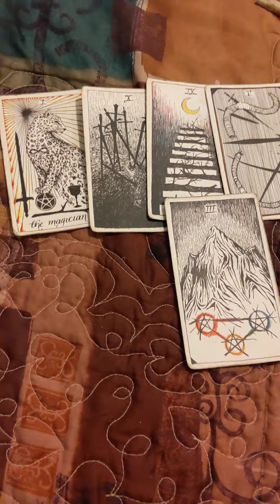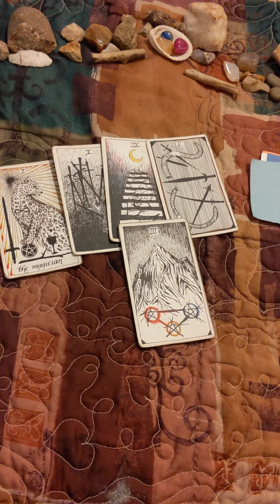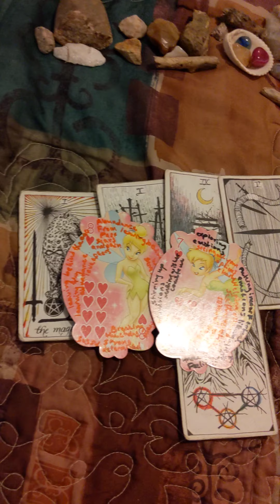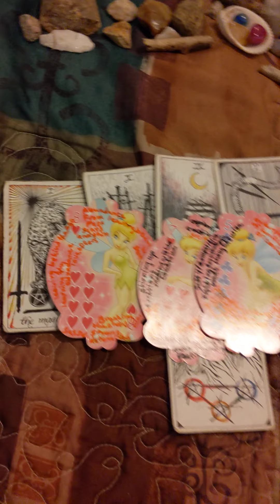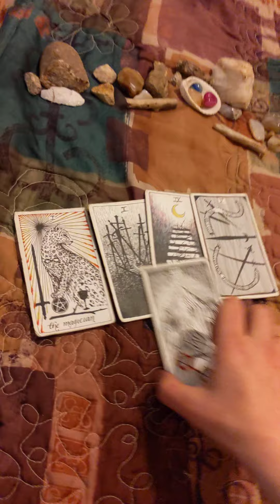Pt 2 Who is this person? Pick a card reading